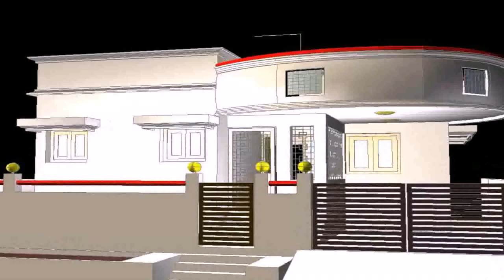House Front Compound Wall Design Images (see description)